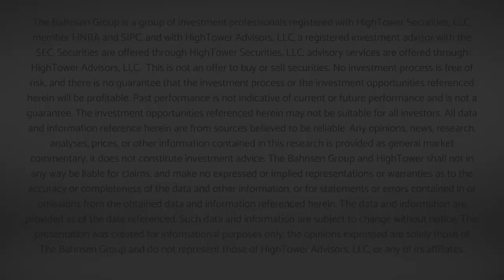Dividend Cafe - Never Forget